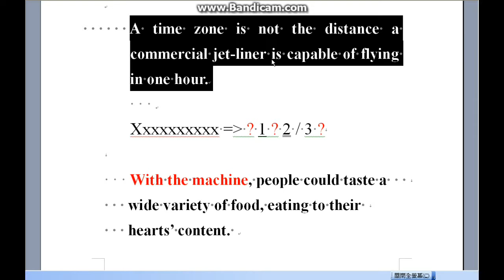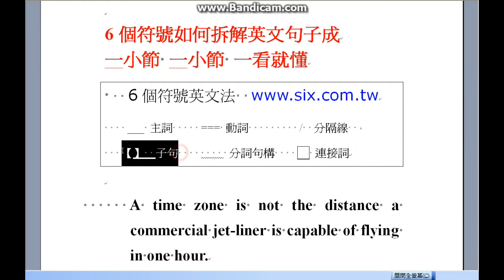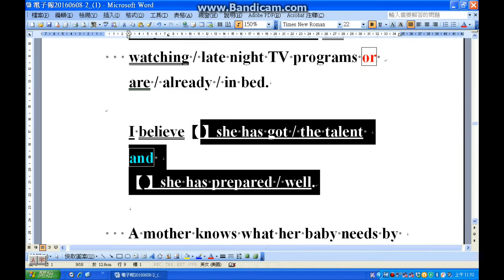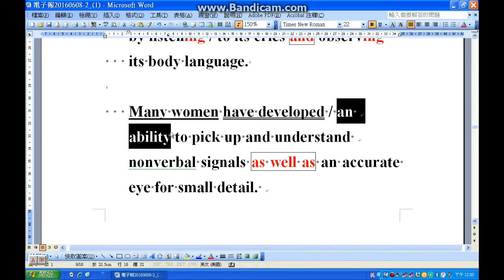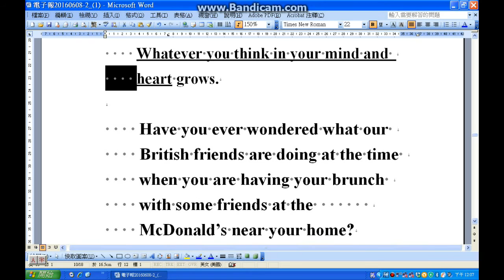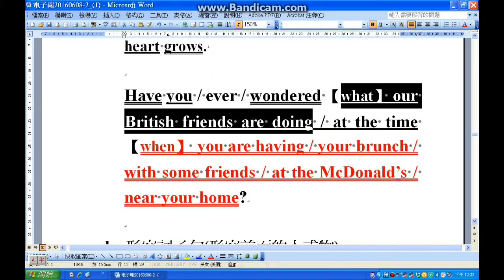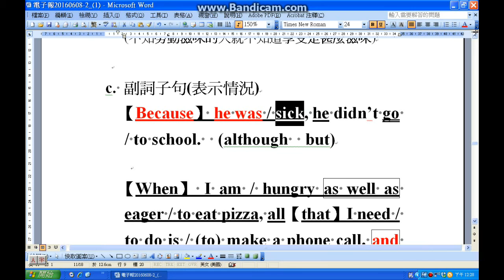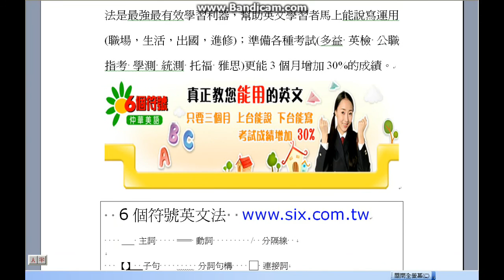6個符號建立英美人士的思考方式之5(連接詞及子句)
6個符號學英文

四大學習步驟與保證:

1.一口字正腔圓,有韻律的發音與朗誦
2.六個觀念(符號)貫通全部文法結構,英文一看,就懂就記住
3.中文變英文,流利正確說出來
4.單字拆解與增加 mar/ve/lous (神奇的)